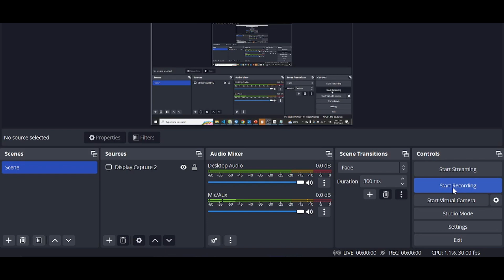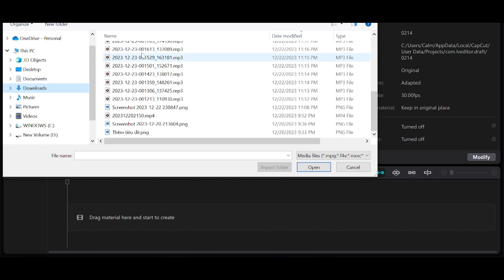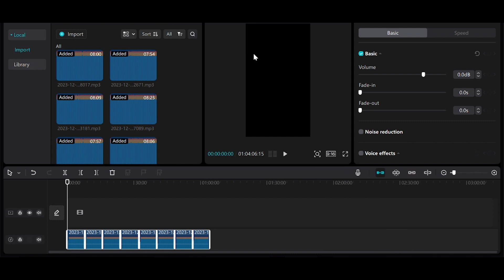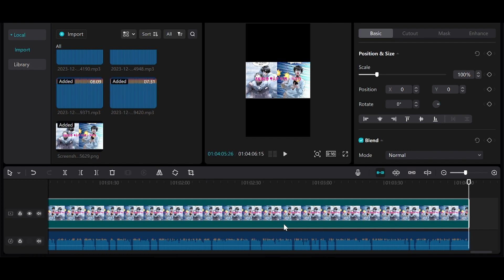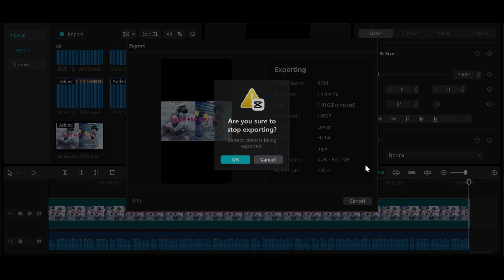Chuyển đổi chữ sang audio miễn phí, 1 triệu ký tự 1 lần. Quy trình mình làm video audio